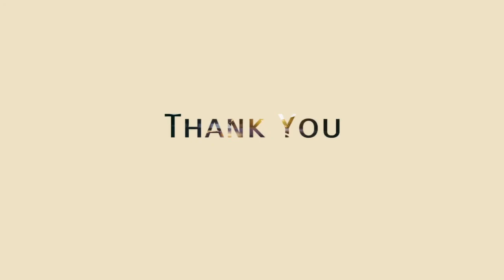RED ROBIN PLAYING ON OUR FRONT YARD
Hubby and I are enjoying the evening at our front yard while watching this gorgeous Red Robin.

While you’re spending time at home, why not find ways to bring the natural world to you? Front yard  bird watching is an enjoyable way to experience your local ecosystem up close.

The American robin (Turdus migratorius) is a migratory songbird of the true thrush genus and Turdidae, the wider thrush family. It is named after the European robin[2] because of its reddish-orange breast, though the two species are not closely related, with the European robin belonging to the Old World flycatcher family. The American robin is widely distributed throughout North America, wintering from southern Canada to central Mexico and along the Pacific Coast. It is the state bird of Connecticut, Michigan, and Wisconsin.[3]